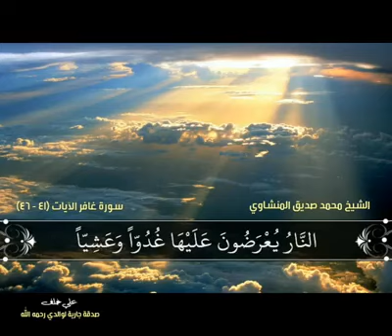وأفوض أمري إلى الله. تلاوة رائعة الشيخ المنشاوي